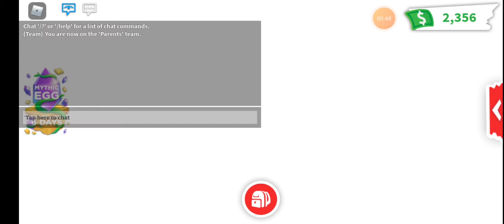the cown down has begun!